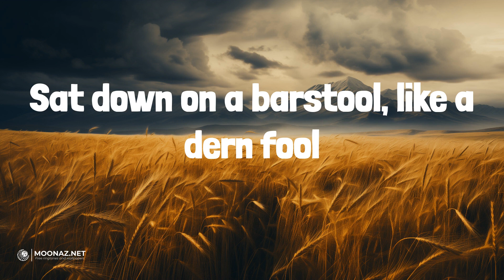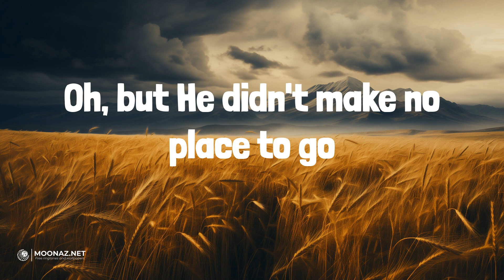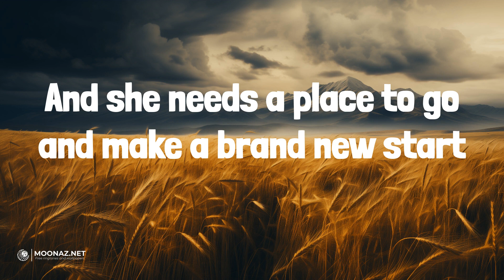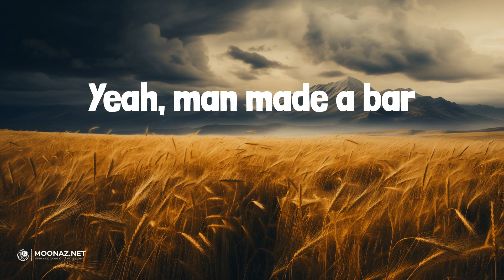Man Made A Bar (feat. Eric Church) (Lyrics) - Morgan Wallen | Crazy Dreams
Man Made A Bar (feat. Eric Church) (Lyrics) - Morgan Wallen

🎤 Lyrics:
Sat down on a barstool, like a dern fool
'Cause she walked out again
Bartender said, "I got you
Yeah, 'cause I too, have been in your boots, my friend
Opened up back in '85, got me over my first wife
Been staying busy since the first night
It's a story old as time"
God made the world
In seven short days
He said it was good, I bet it was great
Then God made a man, and man got lonely
He said, "Please, Lord, if I could only
Have an angel to hold in my arms"
So God made a girl, His best work of art
Oh, but He didn't make no place to go
When she breaks your heart, so man made a bar
For some guys it's a good time
The half price, half dozen buckets of beer
Some say it's the cover band
That's a cover man, I know why they're here
Didn't go the way He planned it
Damn, the devil did some damage
So God made the world
Yeah, man made a bar
And sometimes an angel falls too hard
Loses more than just a piece of her heart
And she needs a place to go and make a brand new start
God made a man, man got lonely